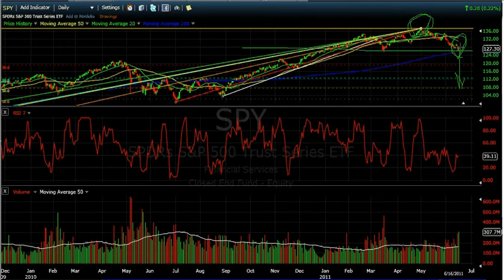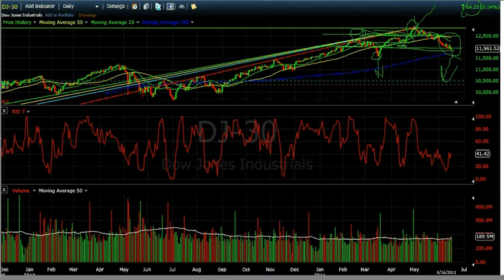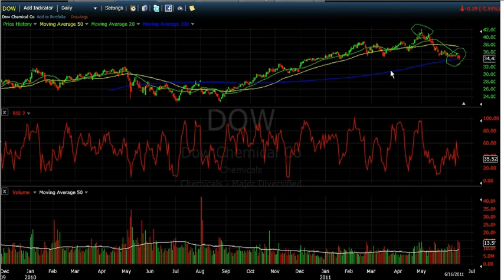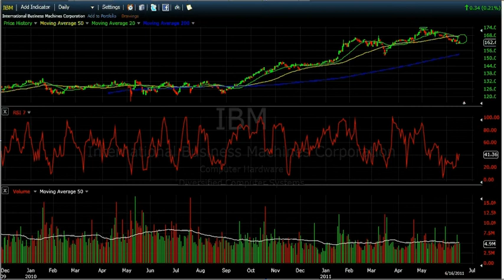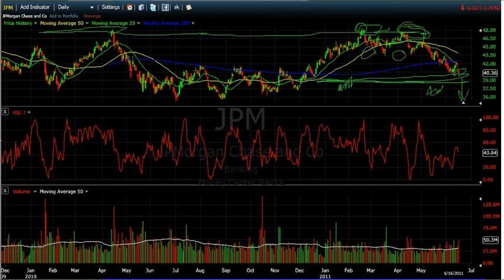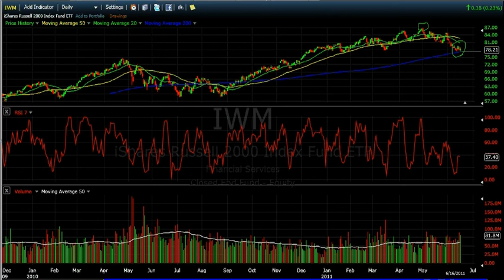broadmarkets1.avi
broad Market Analysis